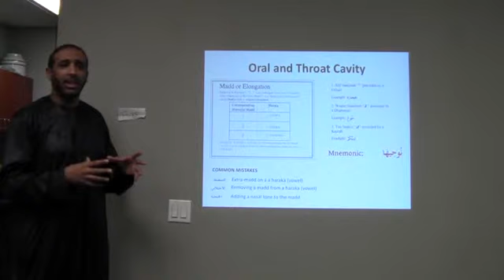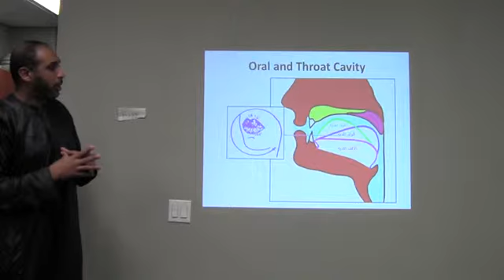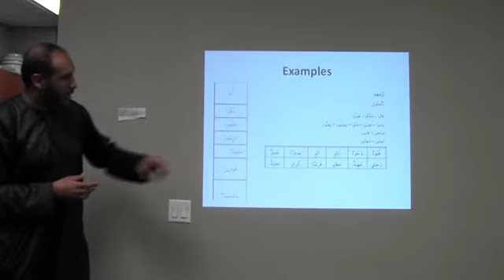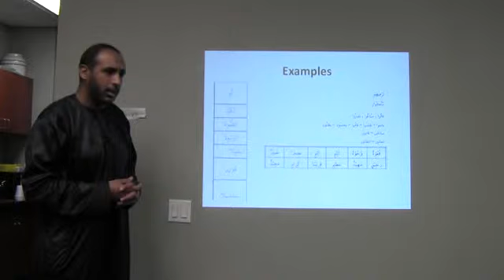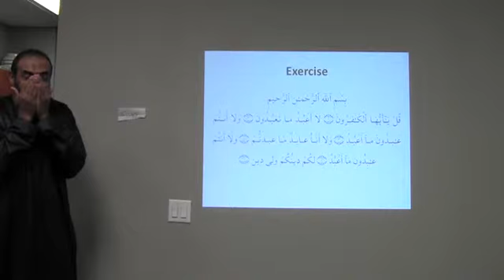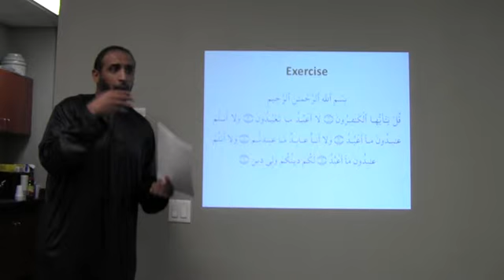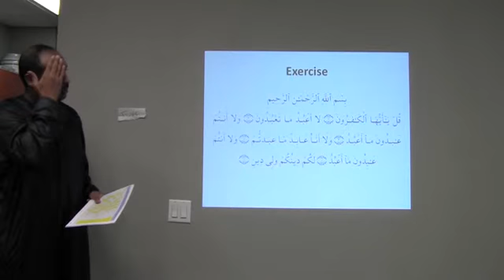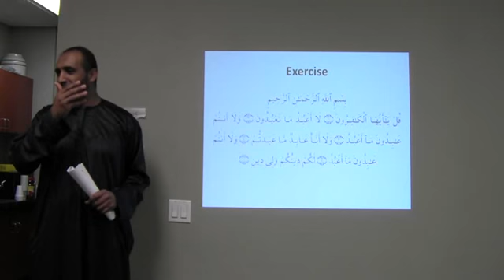Tajweed Class #1 (3 of 4)